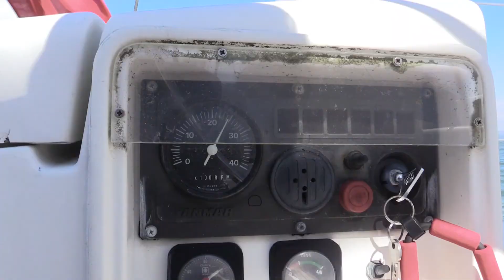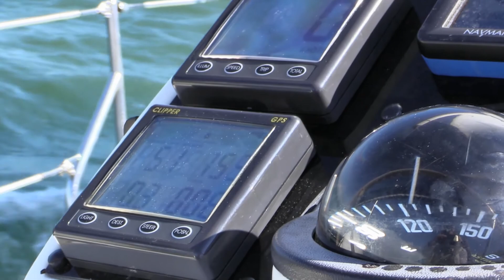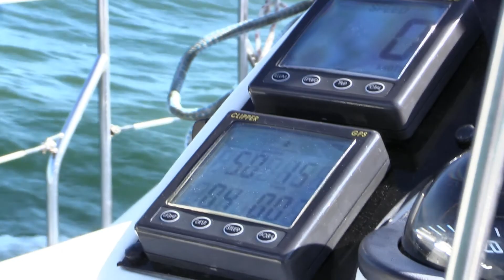Sailing | Afternoon Sailing on S/Y Riverdance in Swansea Bay | August 2016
A quick test sail around Swansea Bay after S/Y Riverdance was re-launched to the water after undergoing annual maintenace in the boat yard.